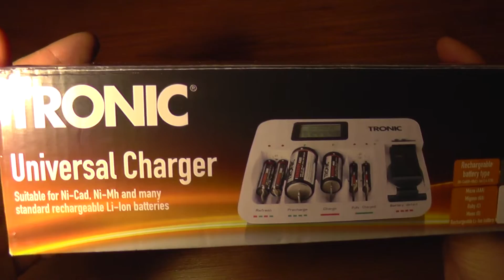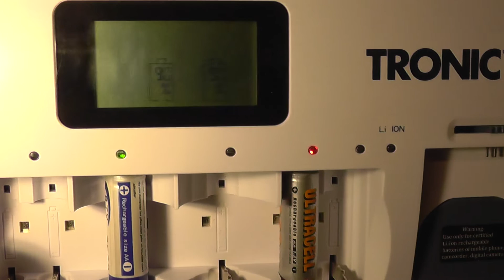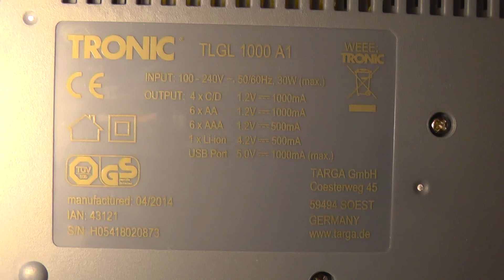Tronic Universal Charger TLGL 1000 A1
Specs:
- Status information LCD display
- LED status indicators
- 8 independent channels
- auto pre charge
- auto refresh
- bad cell detection
- NiMh / NiCd / Li-Ion compatible
- Charge currents:
1000mA for AA,
500 mA for AAA,
1000 mA for C & D,
500mA for Li-Ion
1000mA for USB Port